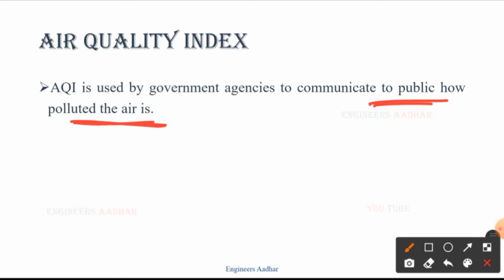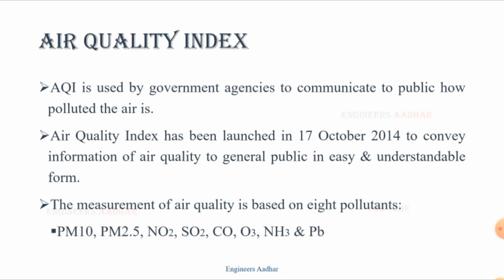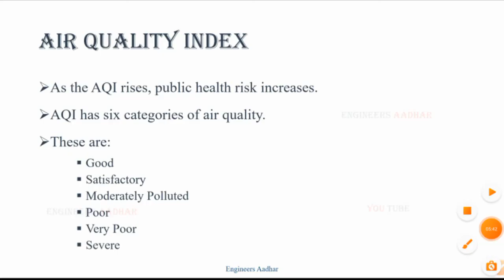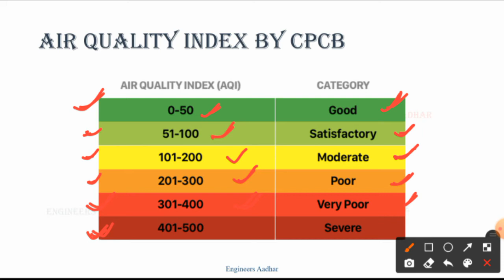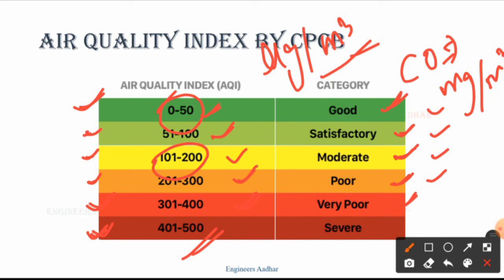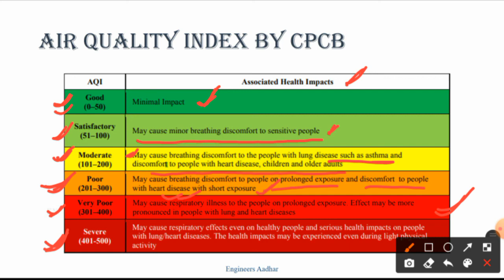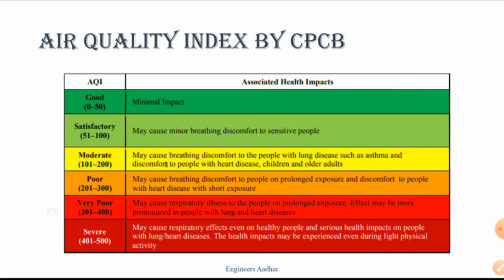Air Quality Index by Central Pollution Control Board | AIQ by CPCB | Environmental Pollution & Cont.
In this lecture, we will discuss Air quality index given by Central Pollution Control Board

To support and improve channel facilities, you can donate some amount (21 Rupees)

Books_
Environment for Civil Services and other competition by D S Khullar & J A C S Rao
(Mc Graw Hill)